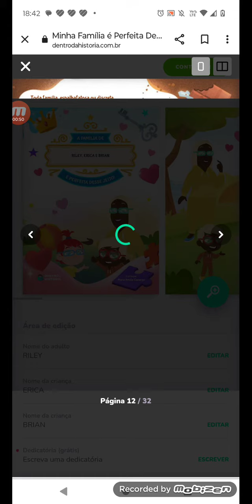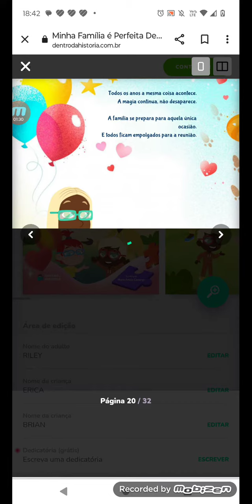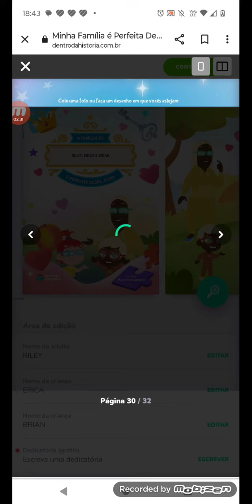ERICA E BRIAN MENINO E MENINA DENTRO DA HISTÓRIA